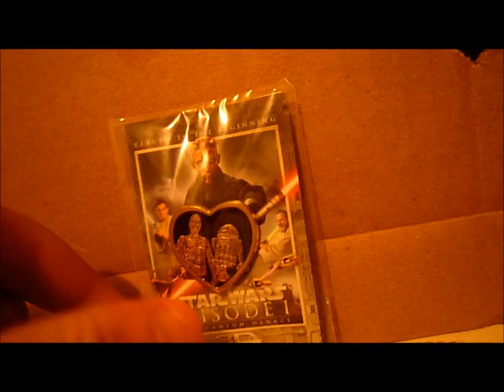My entry to starwarsfantommy's contest (Favorite Memory's)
Congrats on 300 subs I hope I'm entered (-: and I hope I am a winner :D